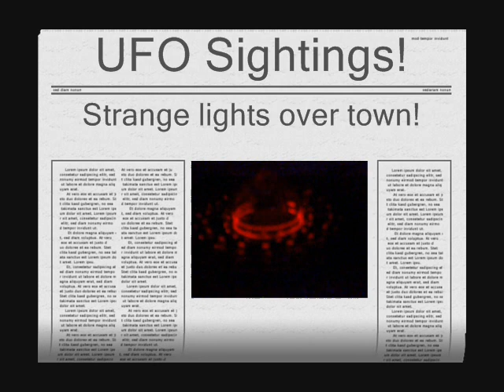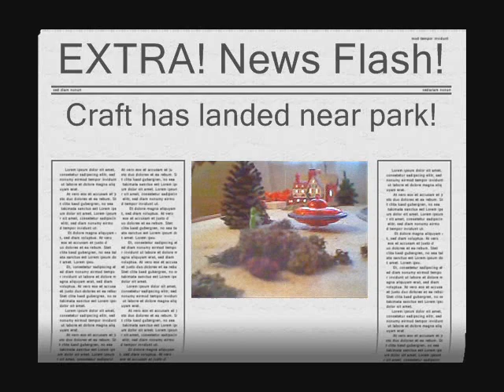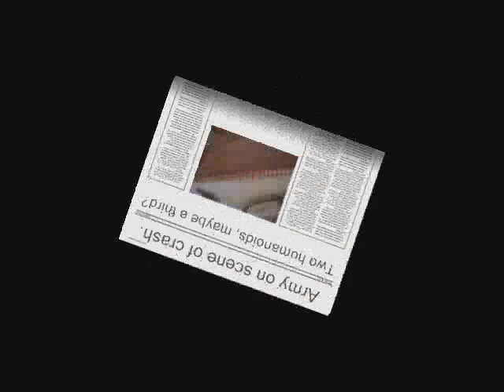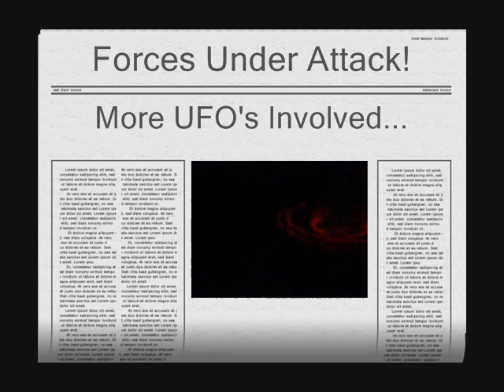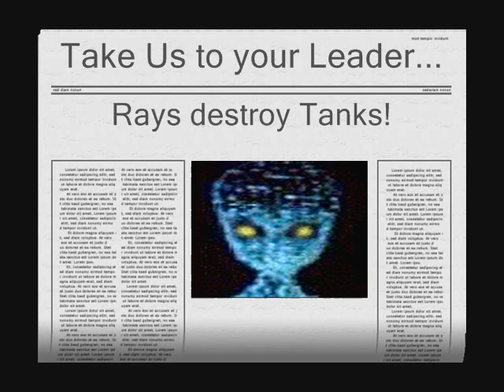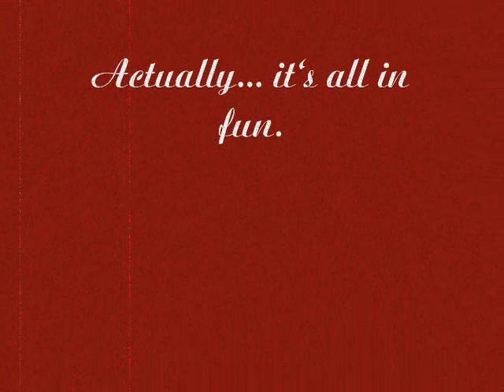Christmas Village Attack!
An old Christmas Tree Layout that gets attacked by Aliens! (Christmas 2006)